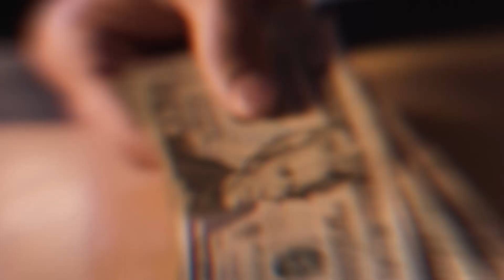Score Big! with Sportsbook at Golden Moon Casino